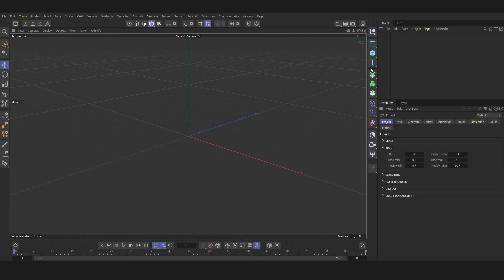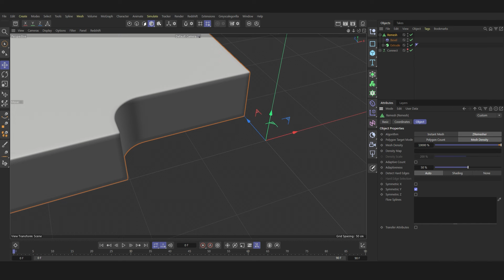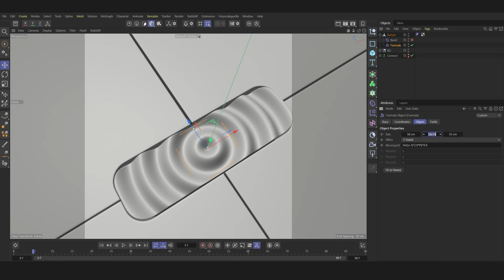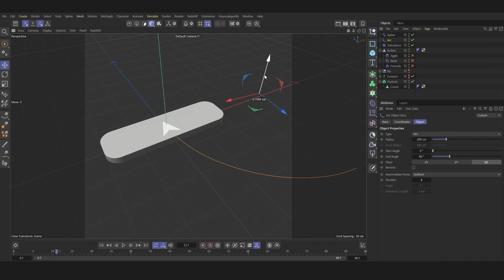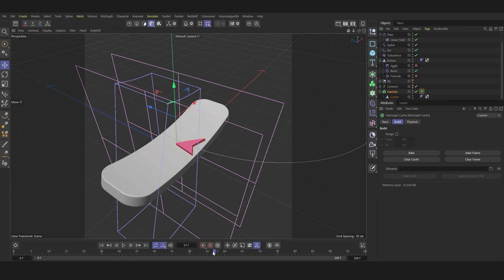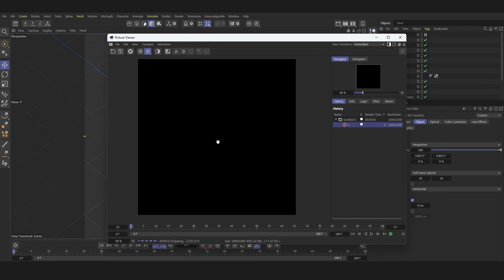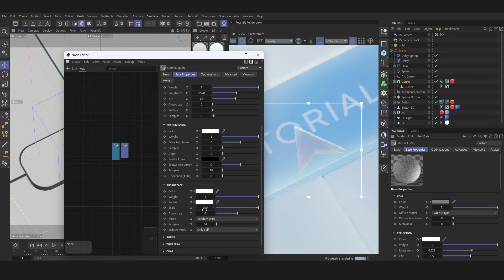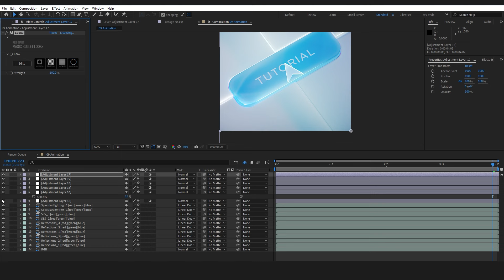Cinema Tutorial - Create a Button Simulation (Redshift)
👉Download Project

⚡ FOLLOW N.S